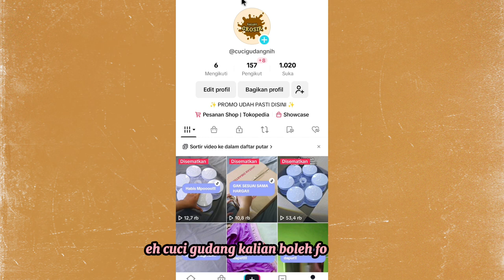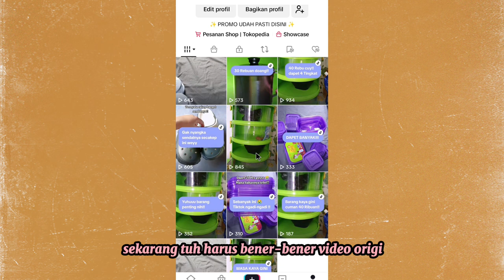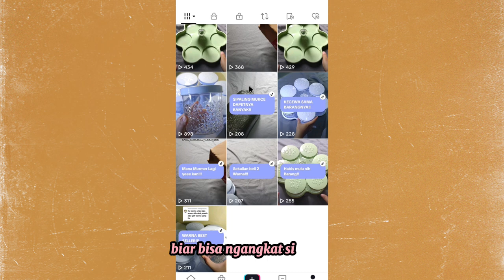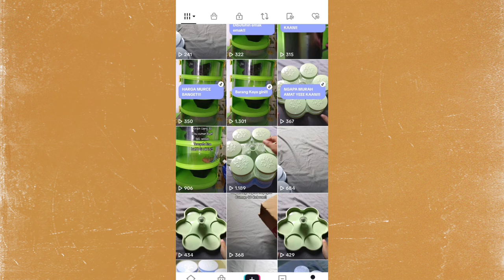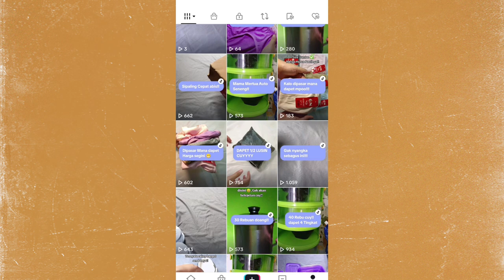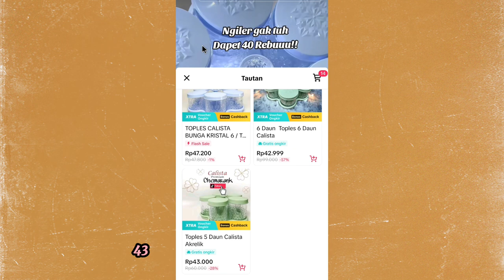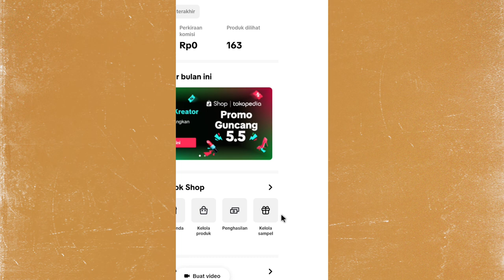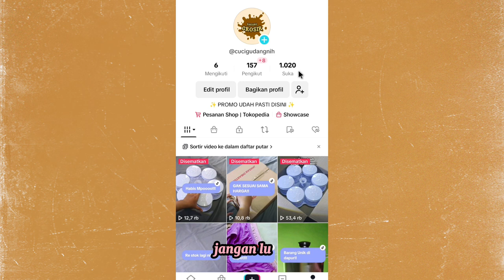TIPS PEMULA YANG PENGEN CEPET DAPET KOMISI DARI TIKTOK HANYA DENGAN 1 BULAN ✅ Fokus ngonten 1 Bulan